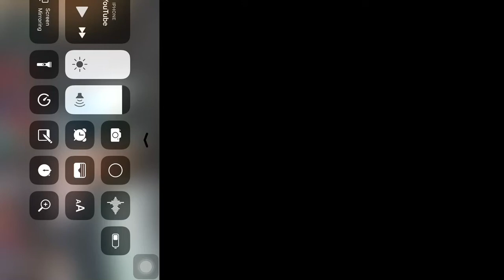Adin Kolansky Freestyle Rap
I might upload another video later today. And yes this is the new ios11 update